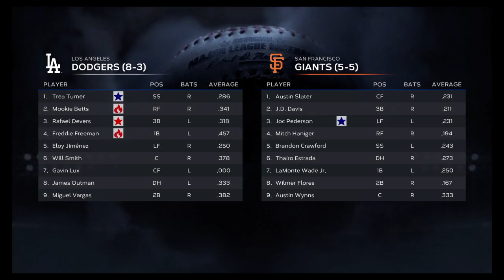MLB The Show 23 Dodgers franchise ep 2